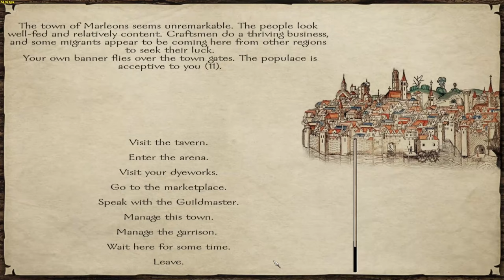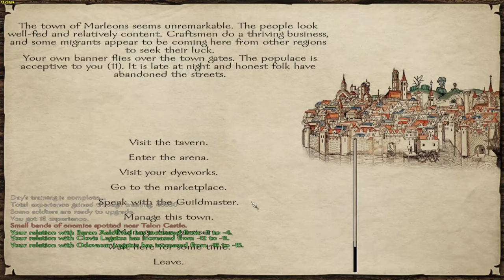Prophesy of Pendor - Vikingish Playthrough PT 43